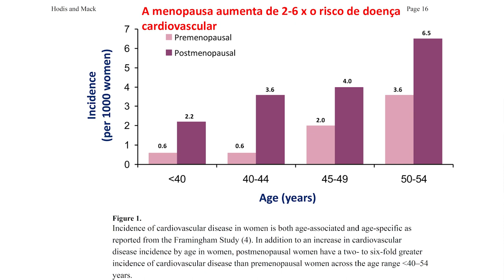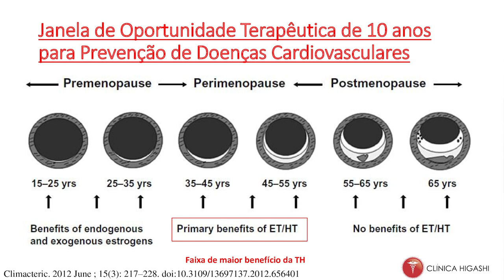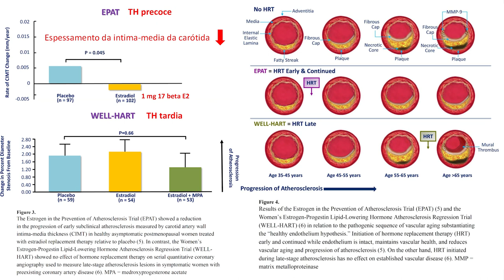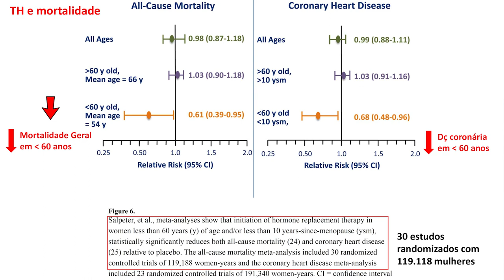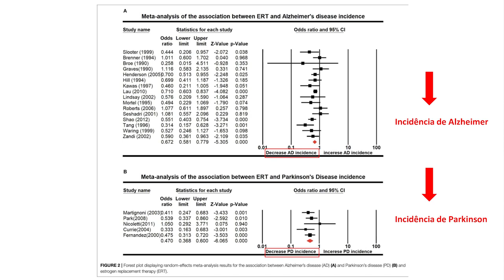Janela de oportunidade no tratamento da menopausa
A menopausa é um processo natural do envelhecimento da mulher, 95 % dos casos ocorrem no período entre 45-55 anos.

Infelizmente é uma fase que devido à queda dos hormônios esteróides sexuais (estradiol, testosterona e progesterona) pode ser repleta de sintomas indesejáveis, como calorão, insônia, secura vaginal, queda da libido, alteração do humor, desânimo, dores articulares e aumento de gordura - principalmente a abdominal - aumento do risco de doenças como diabetes, osteoporose, doenças cardiovasculares e doenças cerebrais.

Existe uma janela de oportunidade de tratamento para início da terapia hormonal para se obter o benefício da prevenção de algumas doenças relacionadas com a menopausa.